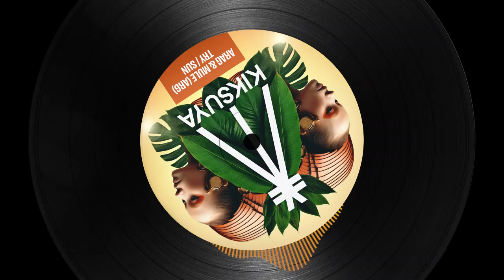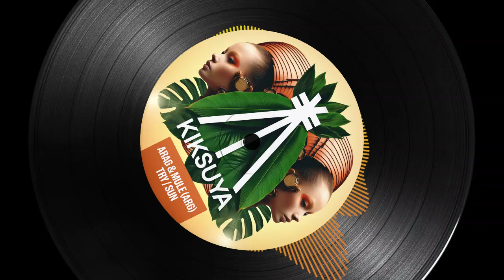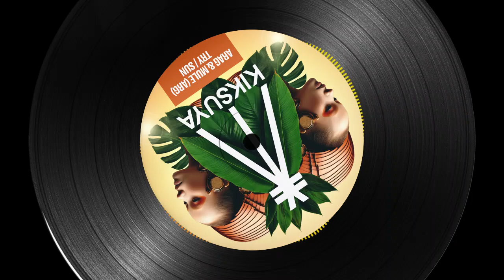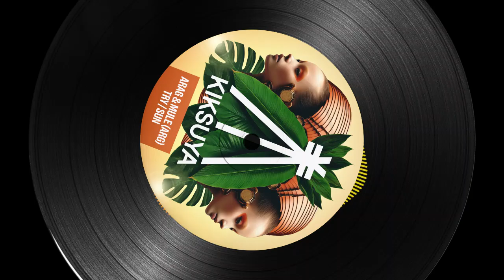Arag & Mule (Arg) - Sun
KSR051 Arag & Mule (Arg) - Try / Sun

Arag and Mule (Arg) are back on the label after the earlier Ocean EP. This time we have two distinguished organic vocal house records ‘Try’ and ‘Sun’. Rhythmic and vibey describe them best where ‘Sun’ is more funky driven and ‘Try’ leans on the elegant guitar. Both with unique vocals and soothing basslines Arag & Mule (Arg) deliver tracks that captivate the senses with innovative soundscapes, leaving listeners eagerly anticipating their next release.